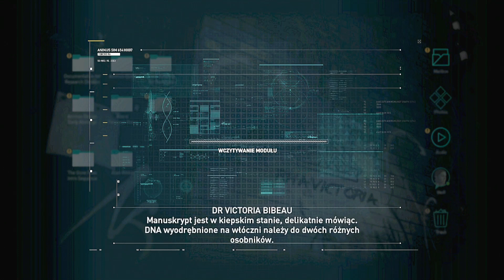ASSASSIN'S CREED ODYSSEY #01 : Cyklop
Zapraszam wszystkich do wspólnego grania.
Kanał się podoba zostaw Subka i Lika.

ZASADY CZATU!!!
Nie przeklinamy za dużo :)
Nie obrażamy się wzajemnie
Nie wkurzamy Paradoksa :)
Nie spamujemy
Nie piszemy CAPSem
Wyżej wymienione przewinienia będą karane banem.

Imię - Robert
Wiek - 33 lata